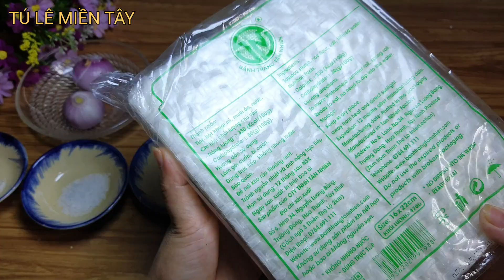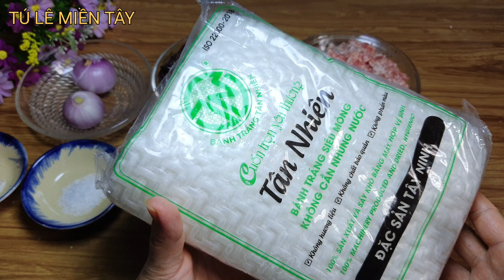Cách làm Bánh Cuốn Bằng Bánh Tráng và cách làm nước mắm ăn Bánh Cuốn Bánh ướt ngon - Tú Lê Miền Tây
nguyên liệu

bánh tráng
250g thịt
150g nấm mèo
50g củ hành tím
2m rưỡi cà phê đường
nữa muỗng cà phê bột ngọt
nữa muỗng cà phê muối
nữa muỗng cà phê tiêu